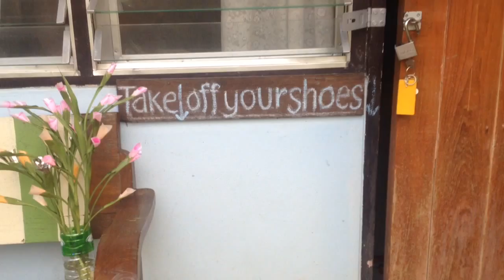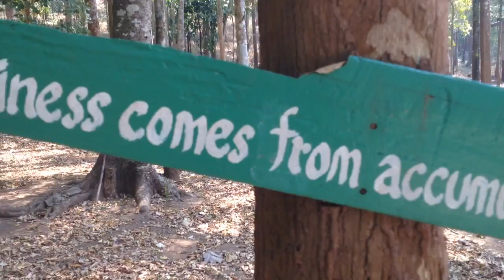Mae Hong Son Loop Part Two (Starring Rob Roberts)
Here it is: the video for part two of our week-long motorcycle trip through northwest Thailand.  This one features fly fishing footage from our trip on the Yuam River, guided by NG River Guides (partly run by Montana Fly Company).  Check out the nice mahseer I caught.  It also shows tai chi in the park, daily snapshots, and some serious twists and turns on the road.  We rented the Honda Phantom for 500 baht/day (about $16) from Tony's Big Bikes in Chiang Mai.

motorcycle while four months pregnant.

Music written and performed by Brent Roberts.